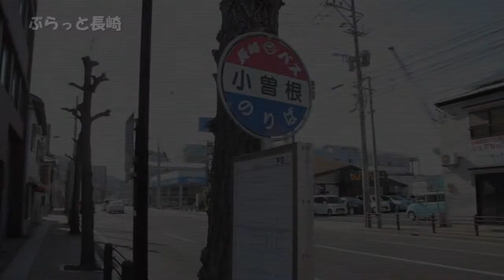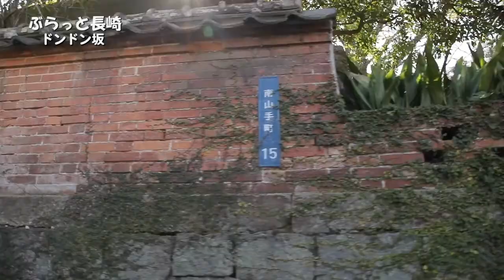ドンドン坂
(^0^)/
長崎を舞台にした映画やドラマなどによく使われる石畳の坂です。
いってみては？

出演
　MIHO CHAAAN☆